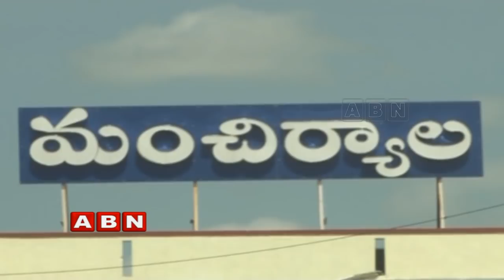Congress & TRS parties searching for LokSabha Candidates in Peddapalli LokSabha Constituency |Inside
ABN Inside on Congress & TRS parties searching for LokSabha candidates in Peddapalli LokSabha constituency. TRS leader Balka Suman was  MP from this constituency in the last term. He has contested as MLA and won in this elections, so TRS party is searching for the new MP candidate.